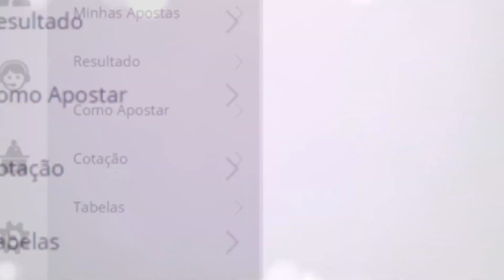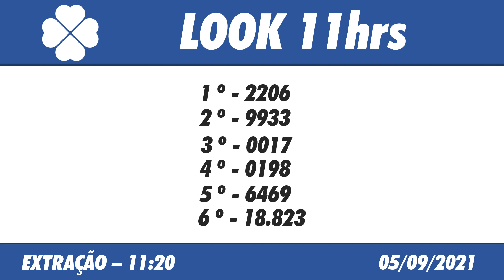🍀 Resultado do Jogo do Bicho Look Goiás 11:20 – Resultado da Look 05/09/2021